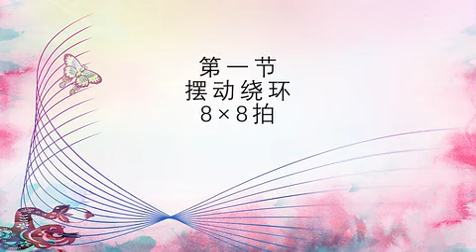光荣和梦想 , 第一节摆动绕环